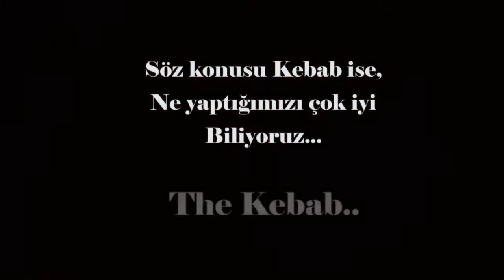The Kebab ANTALYA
Lara sahil şeridinde hizmet veren “The Kebab” ailesi olarak güzel Antalya’mızda restoran kültürüne yeni bir yorum getiriyoruz.

Siz değerli müşterilerimize “The Kebab” markası altında Türk Mutfağının eşsiz meze, yemek ve tatlılarını; kaliteli servisimiz ve kusursuz hizmetimizle birleştirerek sunuyoruz.

Çıktığınız lezzet yolculuğunda sizi genç, dinamik, yaratıcı ve tecrübeli kadromuzla en elit biçimde ağırlıyoruz.

Siz gönül rahatlığıyla yemeğinizi yiyebilin diye; çocuklarınıza özel olarak hazırladığımız oyun alanımızda, öğretmenimizle birlikte çeşitli eğitici aktiviteler yaptırıyoruz.

Sektördeki standartları yeniden gözden geçirmenizi sağlayacak kalitede bir hizmet almak üzere sizleri bekliyoruz.

Adres: Çağlayan Mahallesi, 2057. Sk. No:3, 07230 Muratpaşa/Antalya